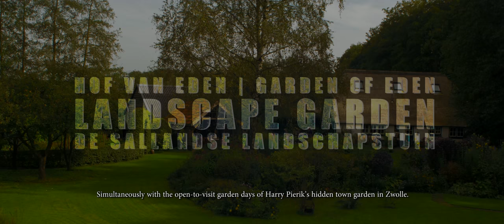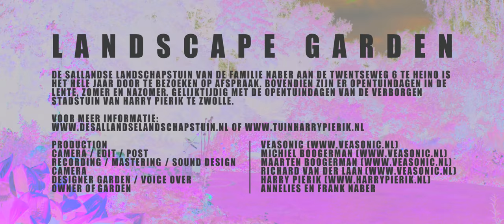Harry Pierik Tuinontwerp - The Sallandse Landscape Garden | Garden of Eden | TuinHarryPierik.nl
| The Sallandse Landscape Garden of the Naber family is sheltered by tall oak, while the landscape flows in from the north-west.

Starting points for the design of this garden were the wishes of the owners as well as the soul of this place.

In the redevelopment, a lot of the existing vegetation was reused.

The borders are islands surrounded by the flowing green of grass, forming a carefully composed, richly detailed unity of flower, berry and leaf.

26 Years ago we bought this farm with pasture, which was our starting point. We wanted to make it into a garden, its size is big enough, and so we just began. We collected beautiful things and over the years it had become a collection of "beautiful". But actually, some cohesion was missing. There was just a whole lot of chaotic beauty.

And then we asked Harry Pierik, garden designer, to make a more coherent whole of all this beauty, with a more flowing shape and with things much more logically connected. That was about 10 years ago.

So now we have a garden that has been growing over the last 10 years. And in those 10 years work has continued from that first design. And what we have now is a garden that has some uniformity.

Frank is the one who cuts the grass, trims the hedges and maintains the garden. All the heavy, heavy work. I'm the one who maintains the borders. Maintaining the borders chiefly means that I ensure that plants do not overgrow one another. So lots of clipping and cutting. Especially in spring, I start clipping and cutting the two big borders in order to make them beautiful rising borders in the course of the season and to ensure that they do not get too high in front.

I think the role of the landscape in the garden, especially in the garden, is very important. But certainly  in a garden such as this, where on one side there are woods and on the other side grass, I  think you should also have a transition in the garden from woodsy borders to wide stately  borders. And I have the impression that has turned out really well here.

We feel very at home in this place. That feeling has grown over the years. But certainly in its current form and position in relation to the surrounding landscape, the garden is a place that, in every season,  evokes feelings of “things make sense” and  comfort.

That feeling starts very early in the year and it grows. Borders will fill up and at this time of the year, when a lot of gardens are beginning to decline, to put it that way, you will see that this garden still brings pleasure and intense experience. Which is the purpose of a garden. You should feel at home. It's a very comfortable place.

The Sallandse Landscape Garden of the Naber family  situated at Twentseweg 6 Heino is to visit all year round by appointment.

Moreover, there are open-to-visit garden days in spring, summer and autumn. Simultaneously with the open-to-visit garden days of Harry Pierik’s hidden town garden in Zwolle.

Owner of Garden // Annelies en Frank Naber

Technical Specs //
Camera // 2x Panasonic GH4 (4K) (incl. Metabones MFT/Nikon Speedbooster) (Cine-D -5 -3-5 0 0)
Lens // Nikon 20mm f/3.5, Nikon 50mm f/1.2, Nikon 80-200mm f/4.5 AI, Nikon 24-70mm f/2.8, Nikon 70-200mm f/2.8, Nikon AI Macro 105mm f4.
Gear // Kessler Hercules 2.0 Head, Kessler K-Pod Tripod System, Kessler Pocket Jib, Sachtler FSB-4 75 CF.